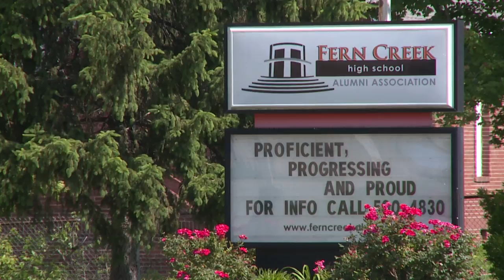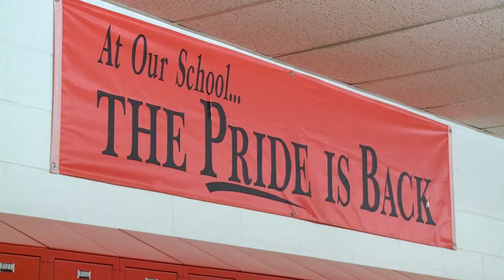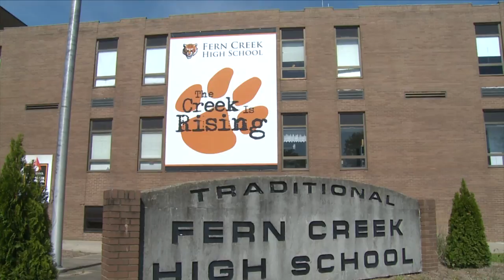Fern Creek High School -- DuFour Award Winners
Solution Tree, an educational publisher and professional development provider, has announced Fern Creek High School in Louisville, Ky., as the winner of the second annual DuFour Award.